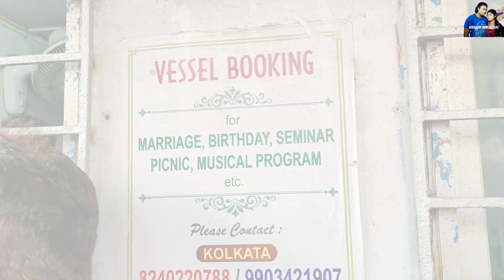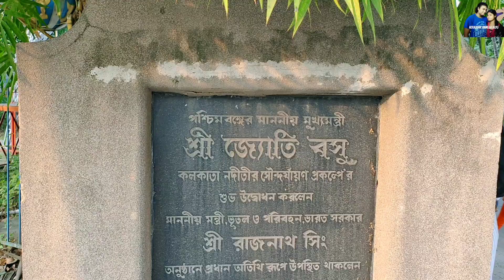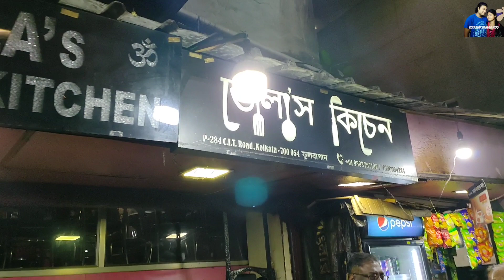Millennium Park Kolkata 2023 | বছরের শুরুতে মিলেনিয়াম পার্ক ভ্রমণ | Street Food Kolkata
one day trip in kolkata
kolkata best place to visit
Howrah bridge
vidyasagar setu
chakro rail
river crous
sunset on hoogly river
fish kochuri in kolkata phoolbagan
best biriyani
best mutton mughlai Paratha in Kolkata
small food joint but tasty food
must visit place in Kolkata
kolkata picnic spot
a day outing with family in Kolkata
sightseeing in Kolkata